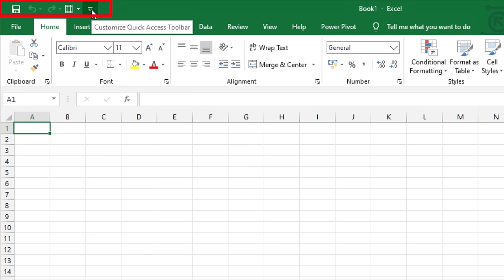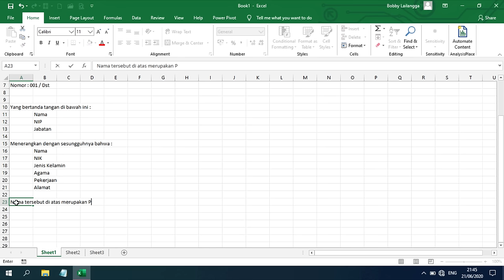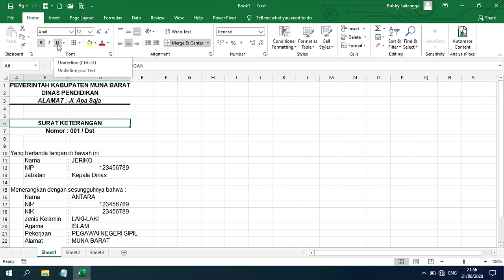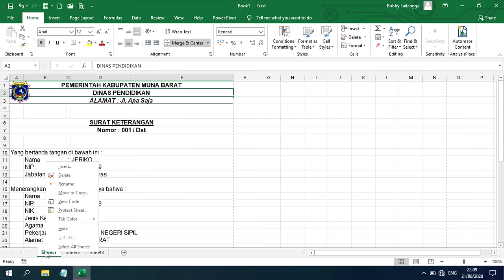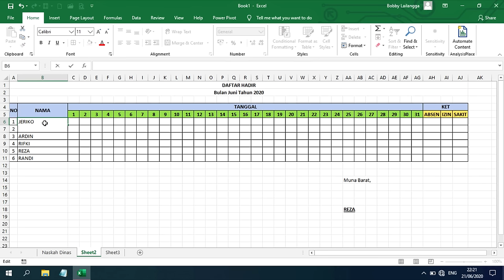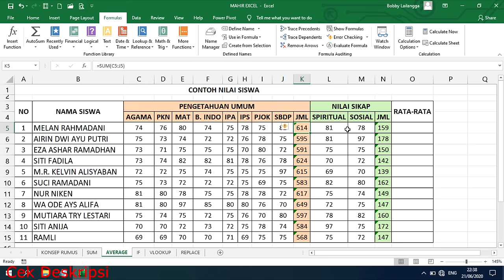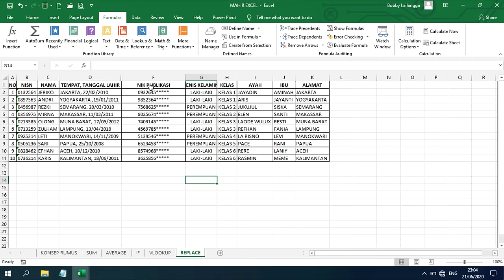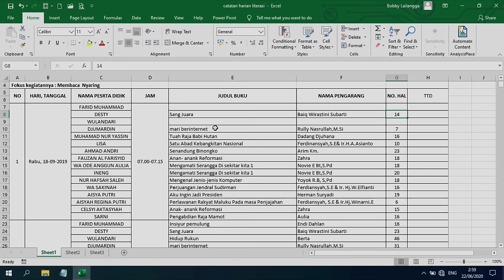Belajar Dasar hingga Siap Kerja menggunakan Microsoft Excel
Belajar dari Dasar hingga Mahir di Microsoft Excel.

Tutorial lain untuk menambah keterampilanmu di Excel silahkan klik link di bawah ini :